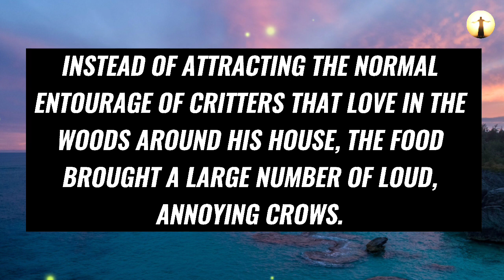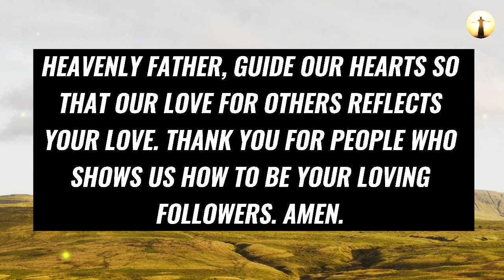God Says: Open This And Make Devil Cry Today ✝️ | God Message For You Today ✅ | Bible Teaching Today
Topics covered:

This Video Includes All These Searches 👇
1. God message for you today
2. God message for me
3. Jesus Christ message
4. God quotes
5. Bible quotes
6. Message from god
7. Prayer
8. Urgent message
9. Jesus message
10. Message
11. God says
12. Today message for me
13. God thought
14. God blessing message
15. God helps
16. Message from the heaven
17. God Jesus message
18. God's message
19. Message for God
20. Lord message
21. Message from the universe
22. Universe message
23. Law of attraction